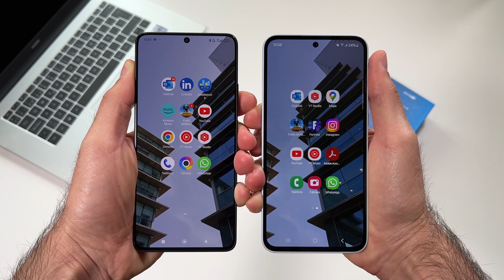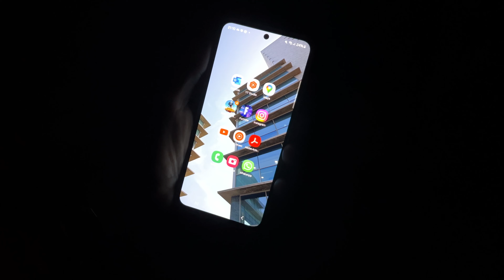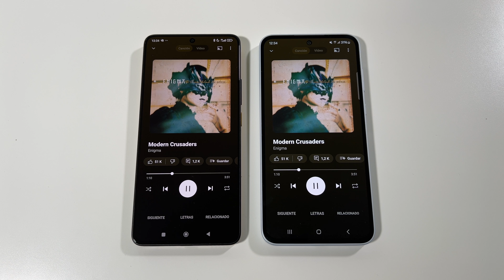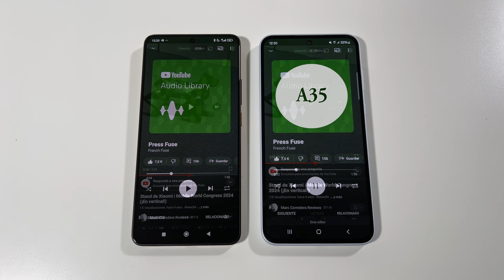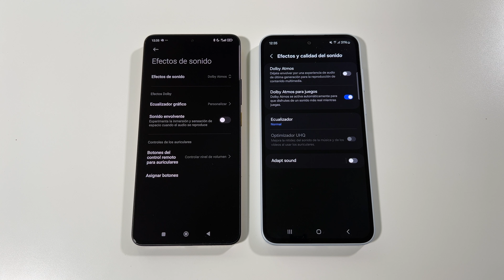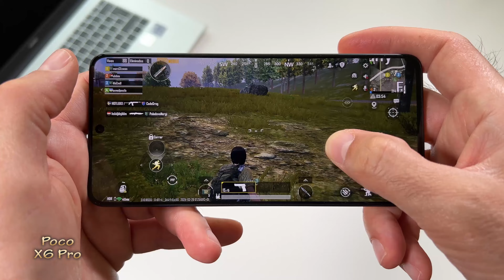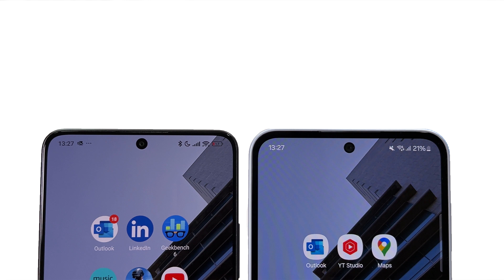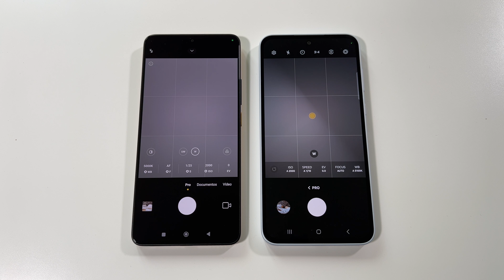Poco X6 Pro vs Samsung Galaxy A35 5G | ¿CUÁL ES MEJOR?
Xiaomi Poco X6 Pro vs Samsung Galaxy A35 5G, review comparativa en español. ¿Cuál es mejor teléfono móvil gama media calidad / precio? Ambos con un precio de venta entre 300 y 450 euros. Si estás pensando en cambiar de teléfono deberías echarles un vistazo

Compra el Poco X6 Pro
- en Amazon España,
- en Aliexpress,

Y también el Galaxy A35 5G en Amazon España,